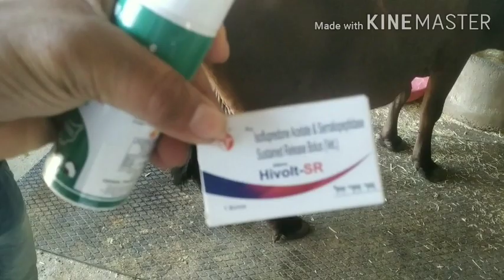Loss in dairy farming due to corona.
Pankhija dairy farm 🚜🐾🌻🌾🌞